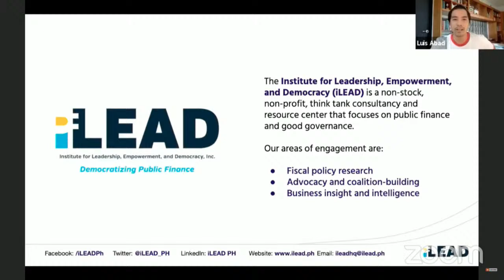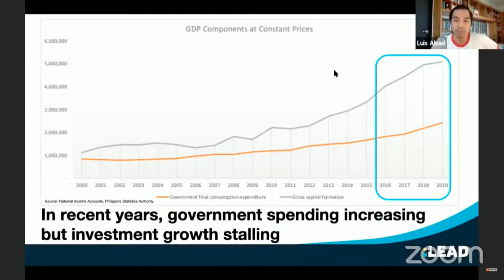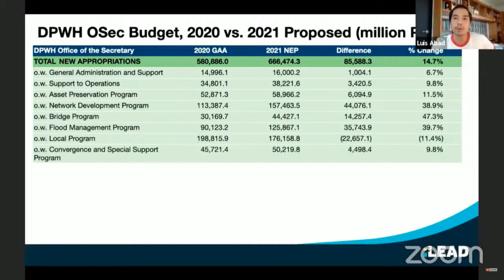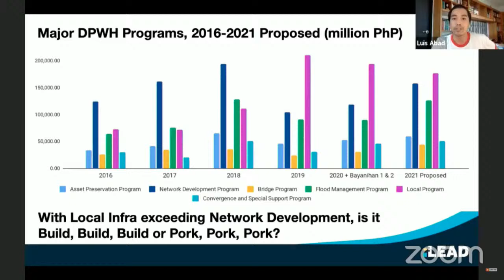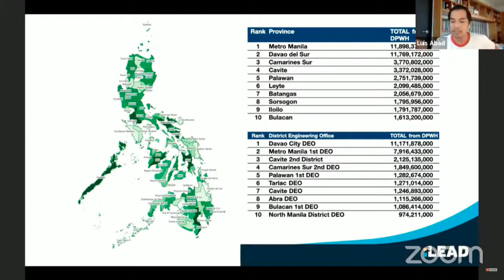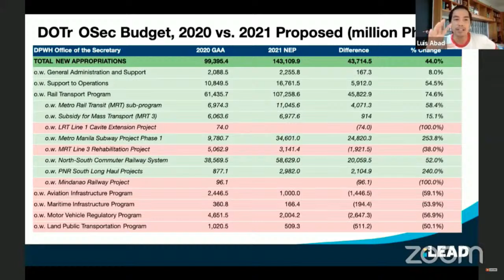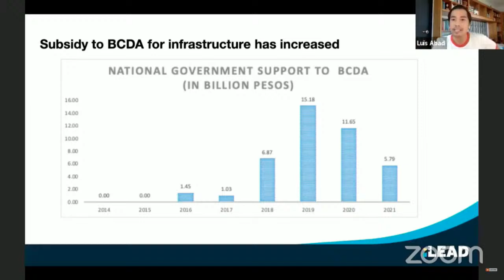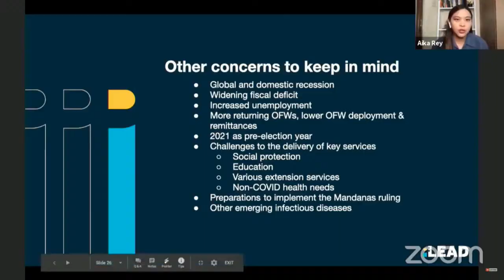BudgetWatch webinar: Prioritizing people’s mobility in 2021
More videos on Rappler The fourth episode of the BudgetWatch webinar will tackle the government's plans in funding the transportation and mobility of the country. MovePH, Rappler's civic engagement arm, and the Institute of Leadership, Empowerment and Democracy (iLEAD) teamed up to organize this webinar series. Follow Rappler for the latest news in the Philippines and around the world.